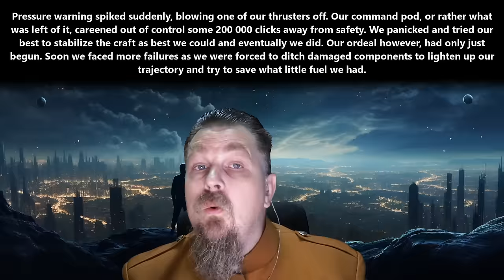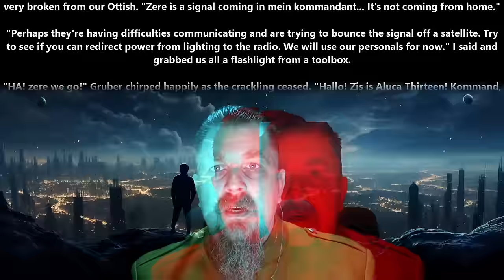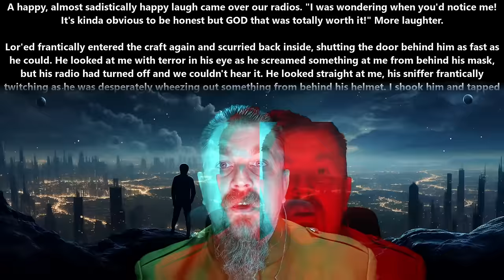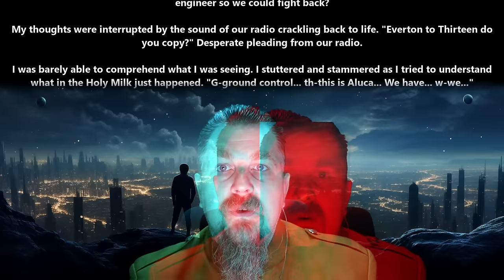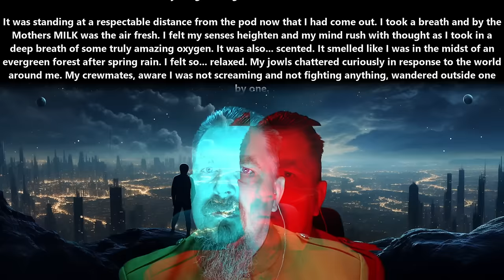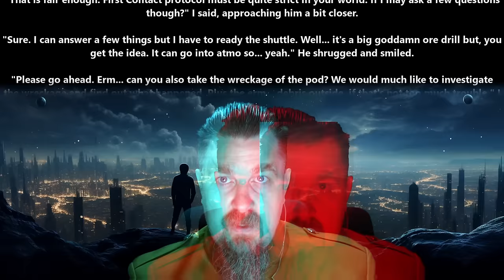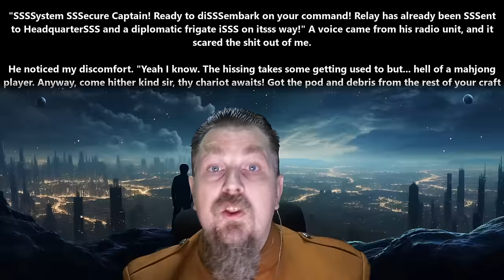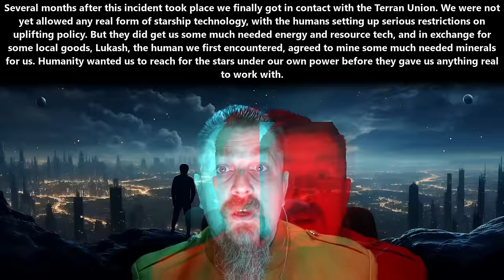An HFY Story : The Otters Meet A Human | 2319 ~Deathworld, War, Terran and Humans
{TimeStamps}
00:00 Intro
00:07 The Otters Meet A Human by FarmWhich4275

Thank you to Tier 4 and 5 Patreons and Channel Members:
angry t1t5
Arthur
B-Robbo
Brian Means
Bryan Hanley
bushmaster177
Cam Maxwell
Casper Arnholtz
Charles Martel
Cory Bear
David Lemons
DoomSnek
Dr. Joy
DragonSoup
Dragzoon W.R.E
DrakeBear
E-Machine-O :l
Fred Williamson
ghost347 X
GreatGreenGoo
Green Raccoon
Gunny177
Ithilia
Jack Everfree
Jacobson_exe
James Middleton
Jeff L
John McGee
Kage Forest
Karolis Vasiliauskas
LanScaper
Lauren Kramer
lightsjoc_ltwz
Lord Azrekahl
Lynae Hill
Maple Tree Studios
Mike Baker
MrBishop077
Owen Robertson
RedPanda121
Sans the Skeleton
Sevaren Serberous
theodine orkster
Thirg
tommygun1119
Trevor Smith
William Howard